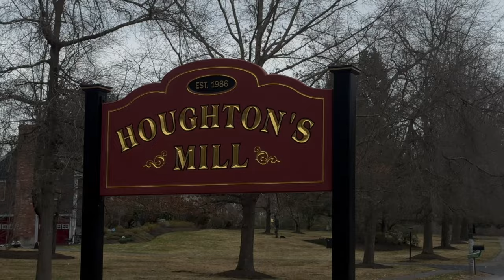Video of 71 Houghton's Mill Road | Lunenburg, Massachusetts real estate & homes by Janet Schoeny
Welcome to this classic colonial home in the desirable Houghton's Mill neighborhood! This house has seen numerous upgrades, ensuring modern comfort and style. Step inside to a spacious foyer, which leads you to a bright living room with French doors and an airy dining room. The heart of the home is the large open-concept family room with high ceilings, adjacent to a beautifully remodeled kitchen. This kitchen features new stainless steel appliances, cabinets, and quartz countertops. It also includes an eat-in area overlooking a new deck, a sunny pool, and a private backyard.

Upstairs, find large, light-filled bedrooms. The main bedroom is a retreat, complete with an ensuite bath, a walk-in closet, and a unique reading loft above the family room. The lower level offers a play and exercise room and a convenient mudroom area.

Key recent improvements include a new 4-bedroom septic system in 2024, a new Alta gas furnace, hot water heater, and deck in 2023, exterior painting and gutters in 2022, a remodeled half bath in 2019, and a kitchen makeover in 2018. The roof was replaced in 2016 and comes with a transferable warranty, plus the home has replacement windows from 2005. For a detailed list of all upgrades and features, check the MLS listing.

The home is part of a highly regarded school system and sits in a charming town, making it an ideal family residence.

- Real estate marketing, photography, immersive video tours, interactive 3D floor plans, virtual staging, free dedicated property websites and more for New Hampshire and Massachusetts.